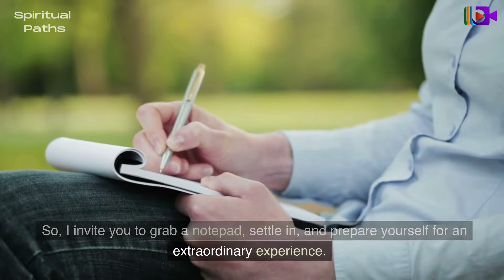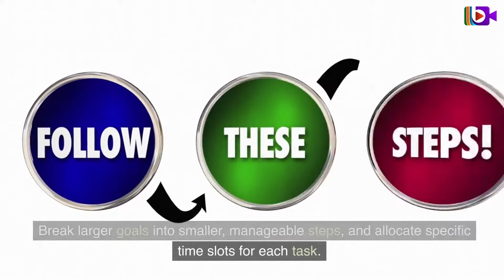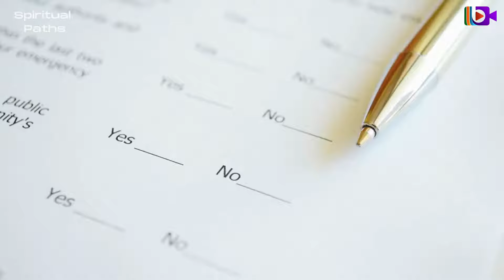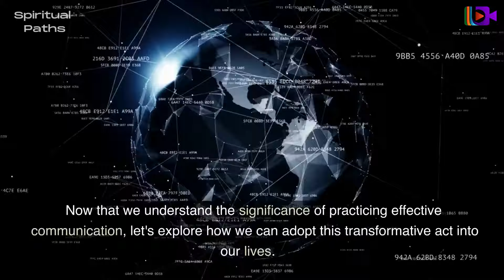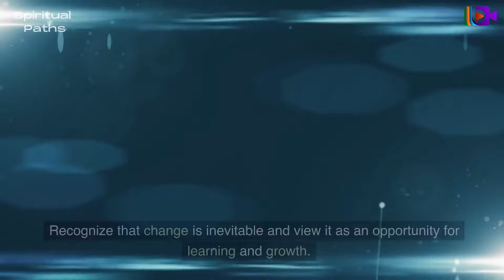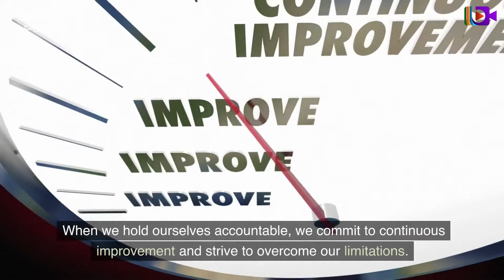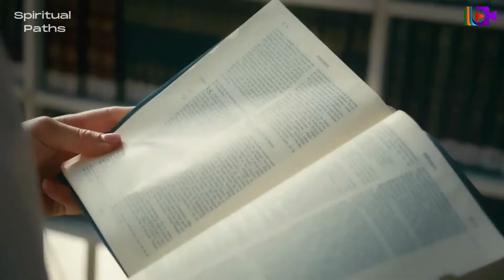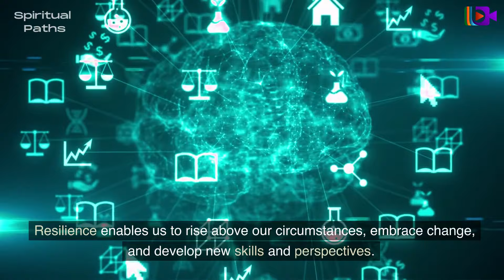The 7 Habits of Highly Professional People ✨ Acts and Tips for Wealth and Luck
Unlocking Wealth and Success: The 7 Essential Acts and Tips (Success Rules  for Wealth and Luck)

Welcome, dear viewers, to another captivating episode of "Spiritual Paths." In this enlightening video we delve into the transformative acts that drive highly professional individuals towards success and personal growth. Prepare to embark on a profound journey that can positively impact your life in unimaginable ways. By investing your time and attention until the very end of this video, you will be rewarded with valuable insights. These insights will provide you with the guidance and tools necessary to create meaningful connections, unleash your full potential, and embrace personal growth. So, I invite you to grab a notepad, settle in, and prepare yourself for an extraordinary experience. Together, let's dive into "The 7 Acts of Highly Professional People" and embark on a transformative journey towards a more fulfilling and successful life. Watch this video in its entirety and let its wisdom pave the way to your brightest future.